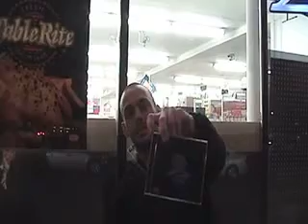Nacirema stops by John's Doe Main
Nacerima talks Jesus Piece and hip hop with John's Doe Main